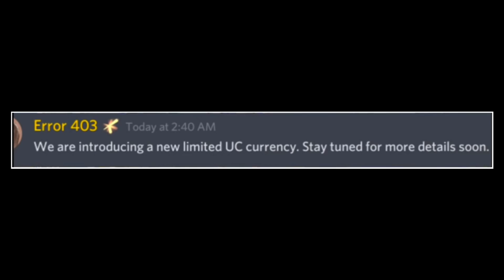BGMI FREE UC LIMITED CURRENCY EVENT | NEW LEGENDARY PREMIUM COUPON | TYSON NOOB GAMER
BGMI / PUBG FREE UC LIMITED CURRENCY EVENT | FREE LEGENDARY COUPON 1.7 UPDATE

Related Search:

1. PUBG MOBILE TAMIL
2. BATTLEGROUND MOBILE INDIA TAMIL
3.